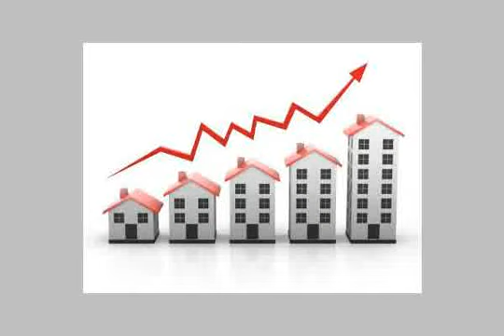land or commercial for rent in heliopolis cairo - mlseg.com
Real estate egypt, cairo, heliopolis, ardh al- golf administrative offices for rent, divided into 3 bathrooms flooring :marble hard wood  ad number: 2842 - Egypt / Cairo Heliopolis Ardh Al- Golf - Nearby Al Nozha Street | بالقرب من شارع النزهة  - Egypt Real Estate |    Greater Cairo |    Heliopolis |     Other Types For Rent